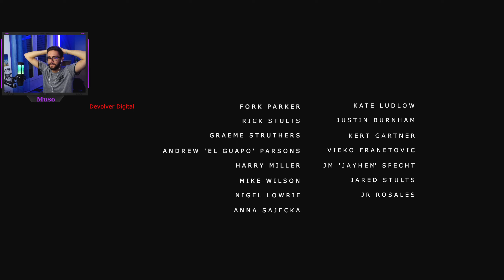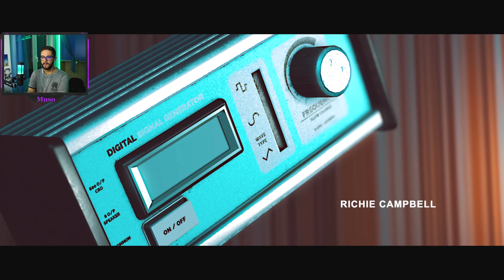Che PAURA esagerata. | Stories Untold Playthrough ITA - Parte 1